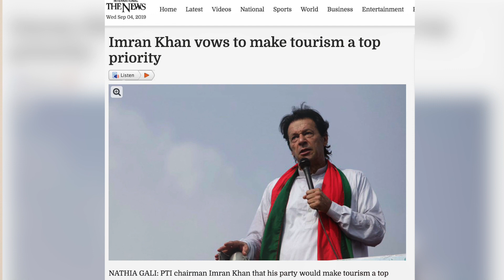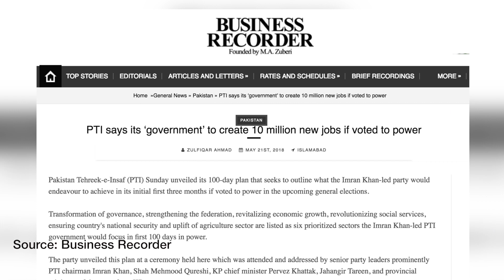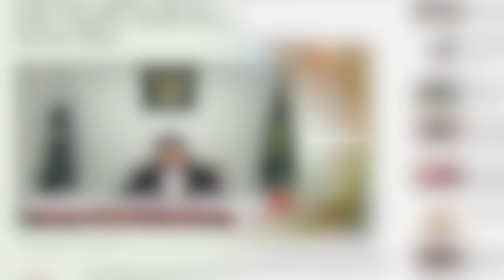First Year of PTI Government - Some General Observations– PILDAT Civic Education Video 32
17 اگست، 2019 کو پی ٹی آئی حکومت نے اپنا پہلا سال مکمل کیا۔ اس موقع پر حکومت کی کارکردگی جاننے  کے لیے چند عمومی نکات پر غور کرنا اہم ہوگا۔ اقتدار میں آنے سے پہلے مقبولیت اور مثالیت پسندی پی ٹی آئی کی سیاست کے بنیادی  پہلو تھے تاہم اب ہمیں عملیت پسندی کی طرف رجحان دکھائی دے رہا ہے۔ ضرورت اس بات کی ہے کہ حکومت کو خود کارکردگی کے چند اہم پہلووٴں کی بنیاد پر ایک رپورٹ جاری کرنی چاہیے۔

اس ویڈیو میں، صدر پلڈاٹ، احمد بلال محبوب، مختصر اس بات پر روشنی ڈال رہے ہیں کہ پہلے سال میں  پی ٹی آئی کی حکومت کی کارکردگی کیسی رہی اور کس طرح مقبولیت اور مثالیت پسندی تبدیل ہوئی۔

As the PTI Government completed its first year on August 17, 2019, it would not be out of place here to consider some general observations on the Performance of the government. Before coming into power, populism and idealism were key features of PTI’s politics, however, now we are seeing a shift towards pragmatism. It is important that the government itself should work on issuing a report on the basis of some specific key performance indicators.

In this video, President PILDAT, Mr. Ahmed Bilal Mehboob, is briefly highlighting how the PTI government performed during its first year and how the politics of populism and idealism made a shift.

President: @ABMPILDAT